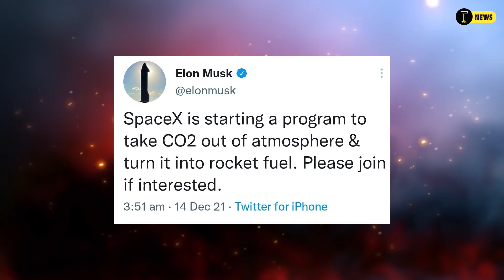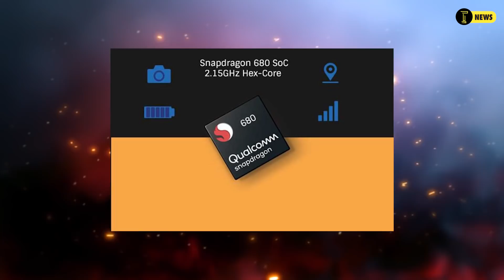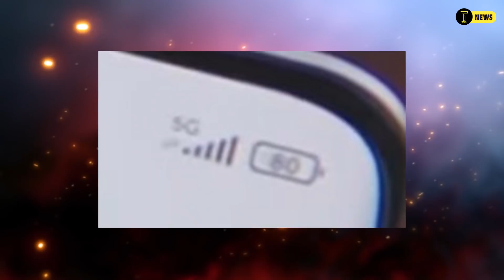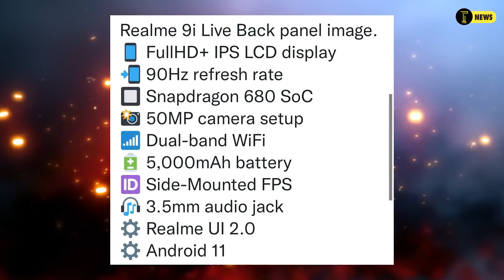বাংলাদেশে 5g | Redmi Note 11 4g with SD processor | Samsung S22 live image | গ্যাস পাচারে Elon Musk😆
00:00 দুদিন পরে
00:31 iPhone এ 48 megapixel cক্যামেরা
01:16 মহাকাশে CO2 পাঠাবে Elon Musk
01:56 Samsung S22 series live video
03:00 Redmi Note 11 4g
04:03 বাংলাদেশে 5g লঞ্চ এবং সমস্যা
04:47 infinix hot 11 play বাংলাদেশে
05:24 Facebook এর মেটাভার্স চালু হয়ে গেল
05:54 Vivo V23
06:16 Realme 9i detais with live image